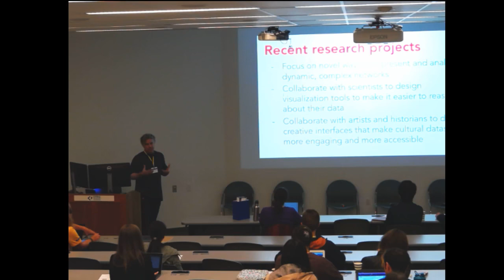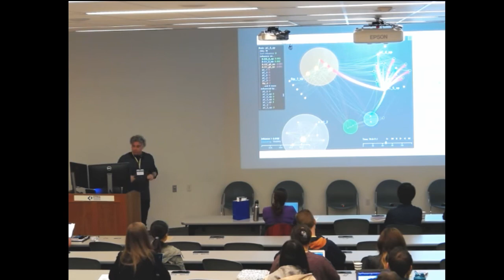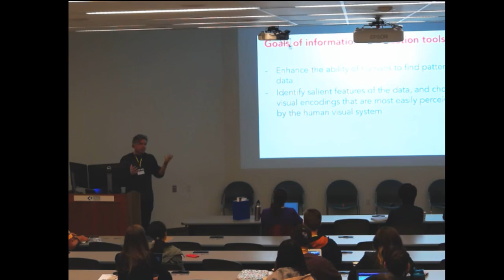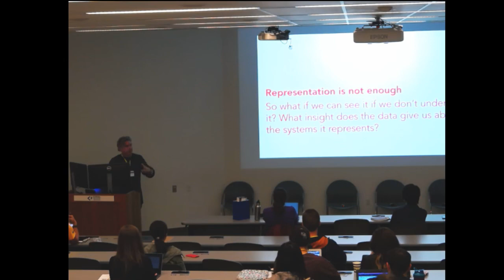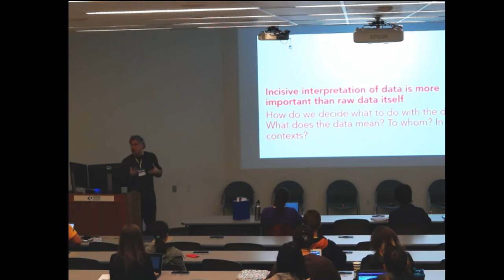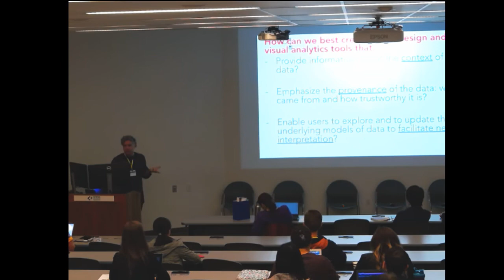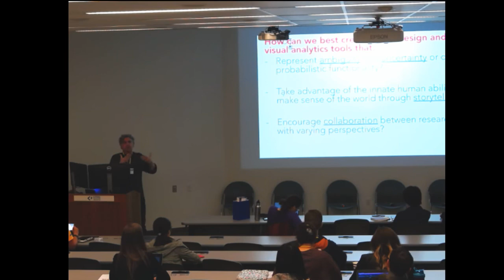DSSC DSD 2019: Responsible Data Visualization - Angus Forbes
Data visualization tools aim to help researchers find patterns and gain insight into complex datasets. However, visualization techniques are effective only if the data sources are reliable and if the models used to analyze the data are appropriate. Promoting transparency through emphasizing the provenance of data and the contexts in which the data is situated is an increasingly important component of contemporary data visualization. Creating effective representations and interactions is both an art and a science, and visualization benefits from an iterative design process which helps to clearly identify analysis tasks and encourage exploration while mitigating bias. This talk looks at recent projects from the UCSC Creative Coding Lab and discusses human-centered data visualization strategies.

From the Data Science Santa Cruz (DSSC) Data Science Day (DSD) 2019, Responsible Data Science track.